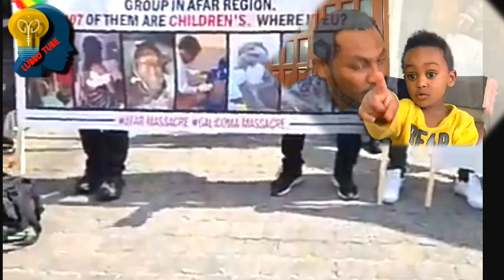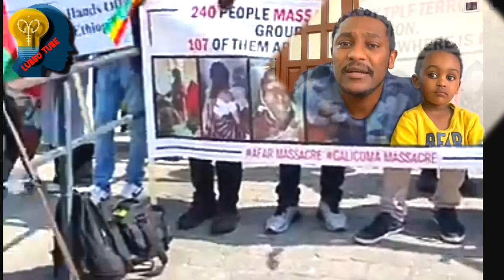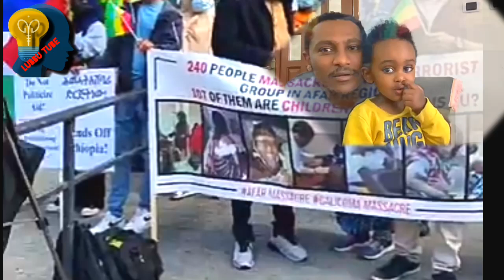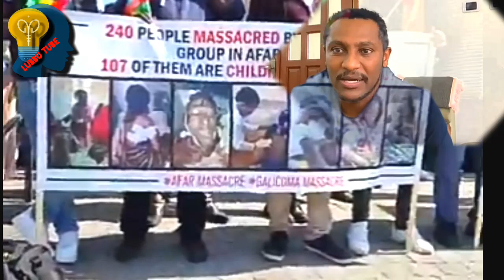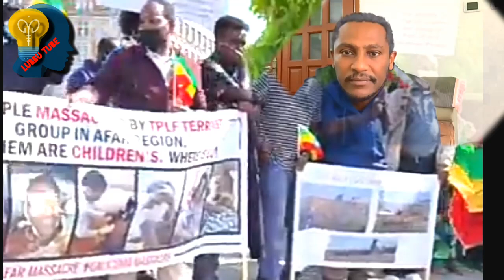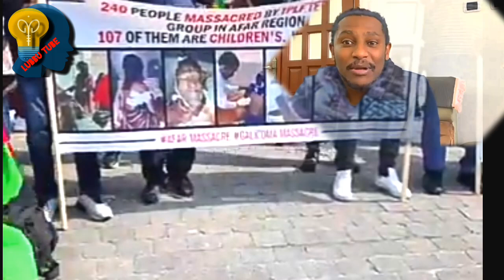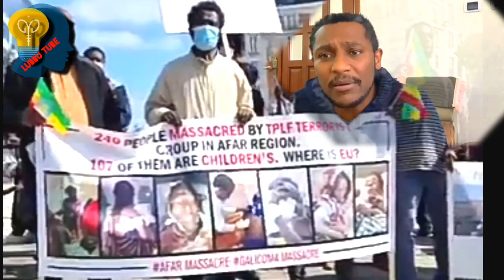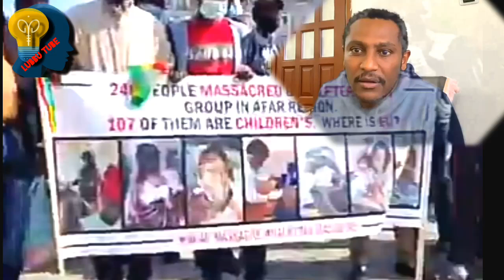ኢትዮጵያ አደጋ ላይ ወድቃ በዝምታ አንመለከትም ልጆችንም ቢሆን ትቻቸው ዘምታለው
ለአገር ያልሆነ ማንነት ለምንም አይሆንም!